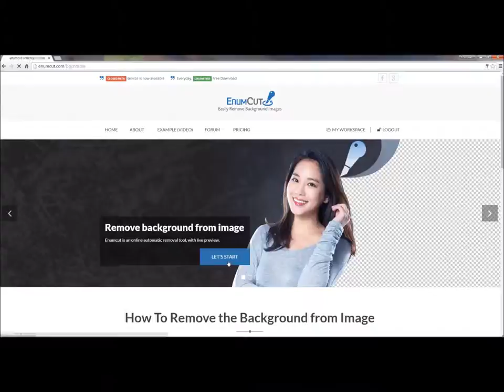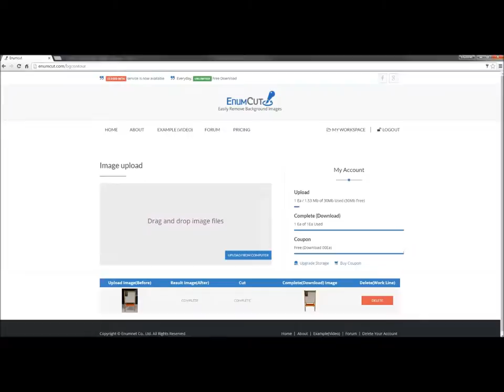Enumcut.com[Tutorial-83]:Manual(normal)Mode-white board(complex background)-backgrund removal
Today, we will try to remove background from white board photo.(complex background)

3 Types of Tool Mode! Quick & Manual(Nomal, Expert) Mode!

이넘컷, 포토샵 필요없는 쉬운 사진 배경제거 누끼 서비스 - 이케아 조명 사진 누끼 작업 쉽게하기. 쉽고 편한 정밀한 누끼, 이넘컷